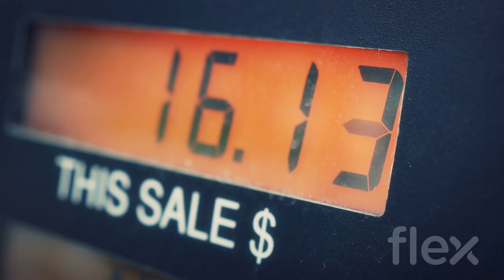Mobile experiences intelligently transform how people move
"I love cars but I loathe pumping gas", says Tony Canova, Advisor to ChargePoint. Find out how he sees the future of electric cars. Then, learn more about how we help make the future of transportation a reality